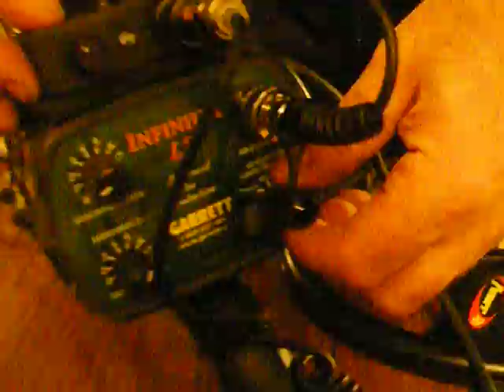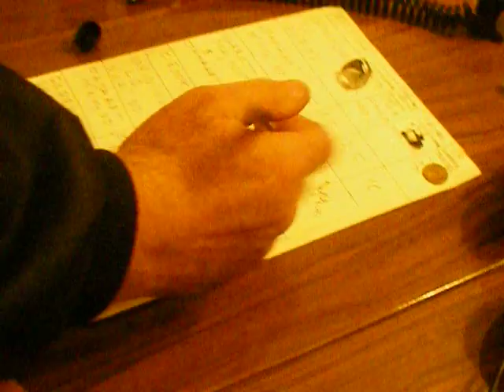Test 5 Garrett Infinium 10x14+POWER